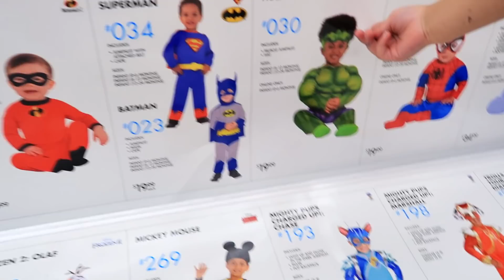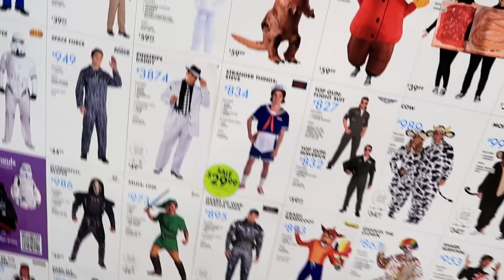My 5yr Old Daughter Called My Boyfriend This For The First Time!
*TURN YOUR POST NOTIFICATIONS ON TO BE THE FIRST TO ALL OUR AMAZING CONTENT*